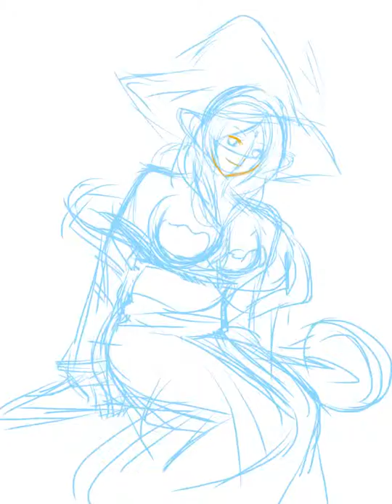ヤムさん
ヤムさんかきました♪( ´▽｀)